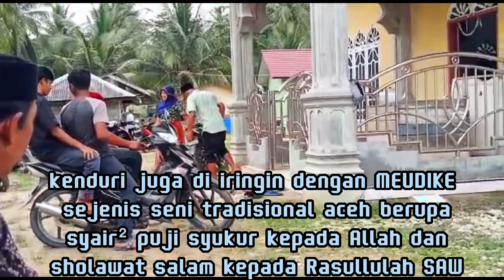MEUDIKE MAULID ACEH || MILAD NABI MUHAMMAD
MEUDIKE merupakan salah satu tradisi Aceh yang dilakukan dengan gerakan badan dan memiliki gaya yang unik dan menarik. Para anggota meudike mengoyang tubuh dan kepala kiri dan kanan serentak secara bersamaan mengikuti nada dan irama syair yang dilantunkan oleh syeh.
Tradisi ini bebas dilakukan oleh siapa pun, baik dari anak-anak, remaja, dan bahkan orang tua. Meudike adalah salah satu adat Aceh yang sering kita temui saat merayakan kelahiran Nabi Muhammad SAW.